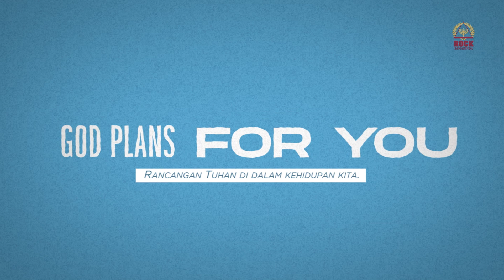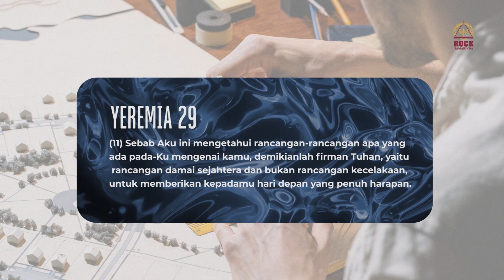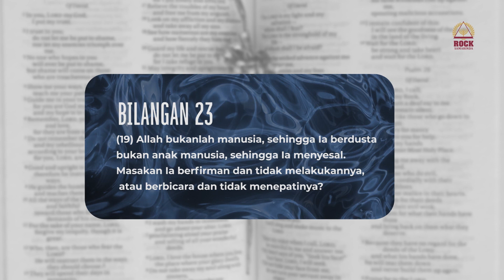God Plans For You by Ps. Herman Prabowo I Daily Devotion 24th February 2022